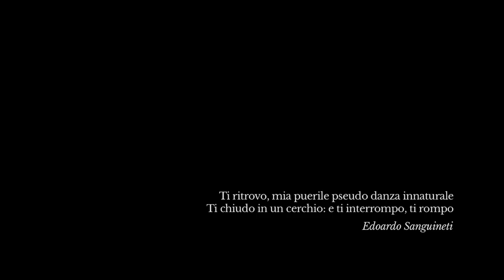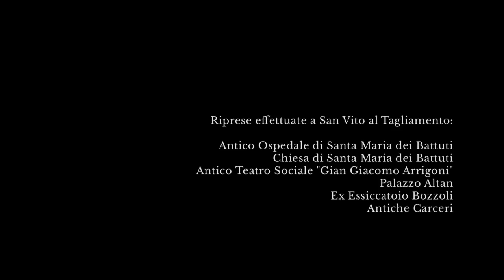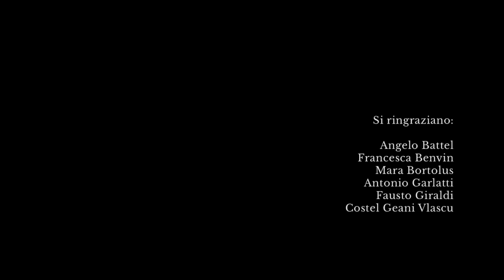Luciano Berio, Sequenza XI - Andrea Monarda, guitar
Executive Producer, Directed by: Altreforme
Guitar made by Fabio Schmidt
Rec production,editing,mix&mastering: R. Campajola - M. Bertodo
Recorded in October 2013 in San Vito al Tagliamento, Italy